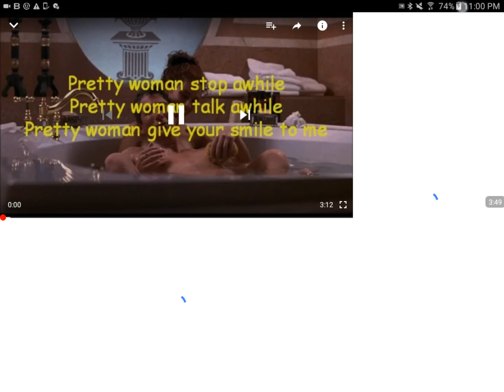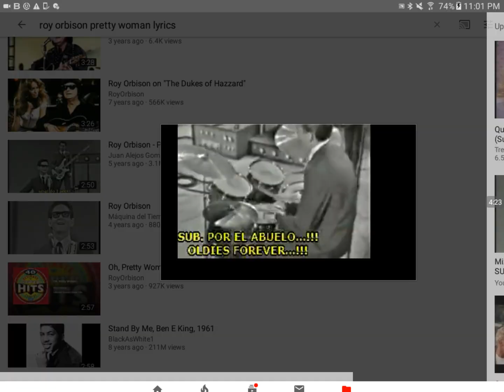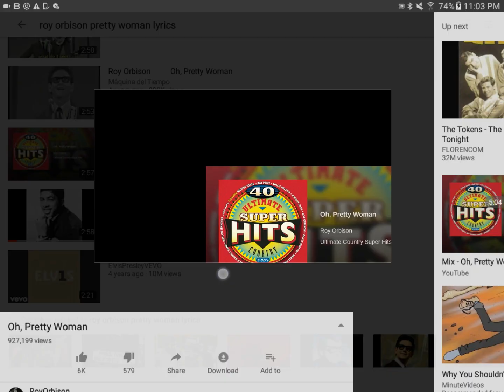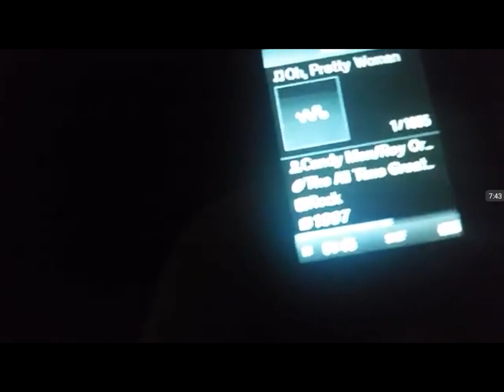Roy Orbison (Mandela Effect, "Pretty Woman" Part 2)(Now Two Versions)